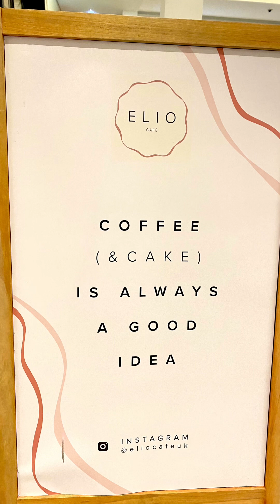Coffee & Cake #4 - Elio Cafe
This has definitely been one of my favourite places to visit so far. What a selection of cakes to choose from! It had it all - great service, great atmosphere, great cakes, lovely decor etc. and I can’t wait to go back again.